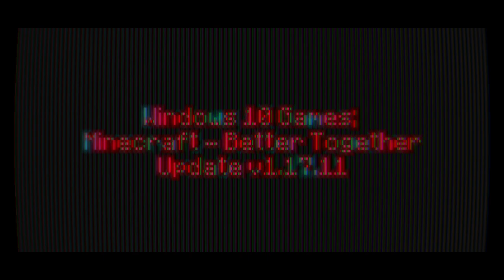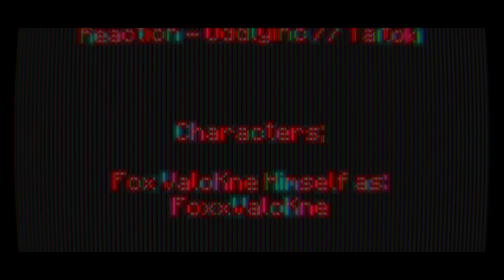Windows 10 Games SP; Minecraft Week 213 Day 1487 - Night 1487 | -)Year V)- | BTU - V1.17.11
-=-=-= *Front-Note; =-=-=-

[]p (oo).] -[ Week CCXIII in mah -)Extended x5)- 365-ish day Minecraft Venture teh nowhere ]

-[ None used ]

-=-=-= Artwork; =-=-=-

-[ MC10 BTU - Ep.1486, or Day 1486 Night 1486 ]
-[ MC10 BTU - Ep.1485, or Day 1485 Night 1485 ]
-[ MC10 BTU - Ep.1484, or Day 1484 Night 1484 ]
-[ MC10 BTU - Ep.1483, or Day 1483 Night 1483 ]

*Side-Note;
Need an Unlisted List heah []. (oo)q]